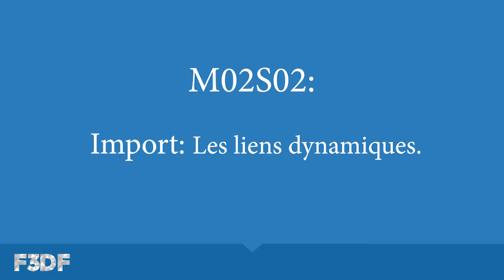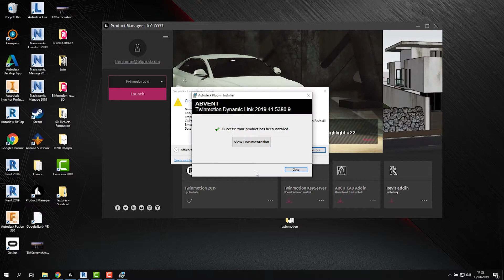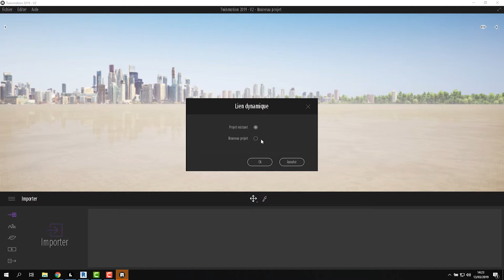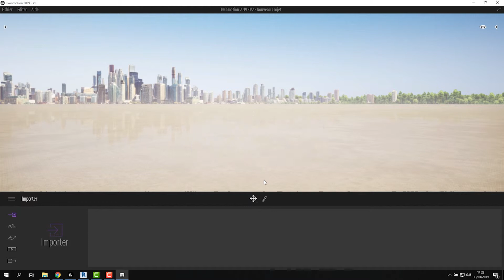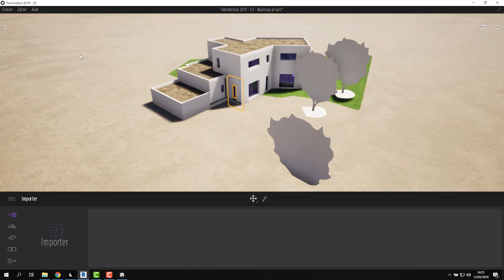Importer les liens dynamiques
M02S02

F3DFF3DF
9 minutes
F3DFF3DF
1 minuteDécouvrez comment utiliser les logiciels de conception 3D Autodesk grâce à nos formations gratuites en ligne

F3DFF3DF
9 minutes
F3DFF3DF
1 minute